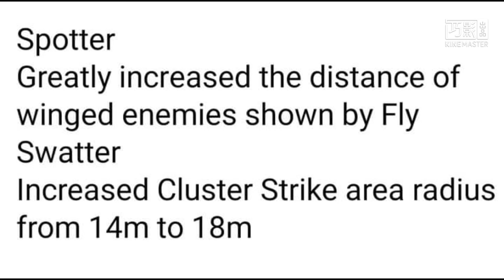CODM SEASON 8 BALANCE CHANGES SEASON 8 PATCH NOTES BUFFS AND NERFS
Anniversary? 🤔

Season 8️⃣ 🤔

Captain Price - Beanie
General Shepard
Velikan - Volcanic Ash
Alias - Battleworn

Confirmed ‼️